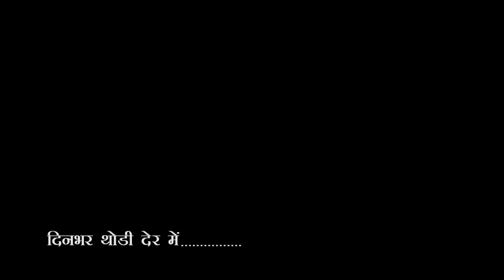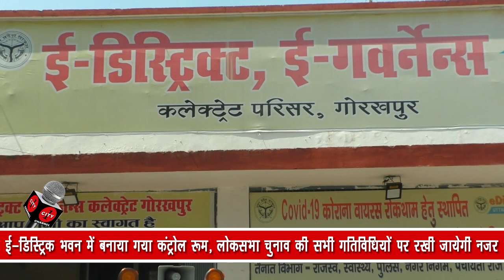City-1 News Gorakhpur 17/03/2024